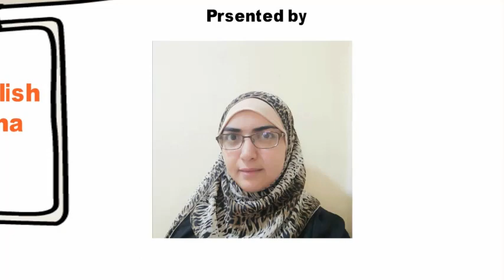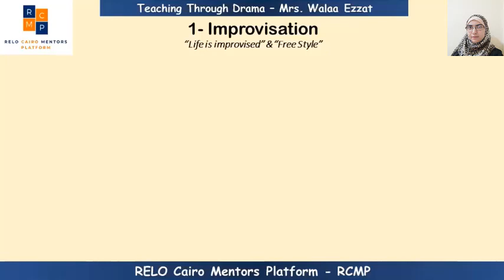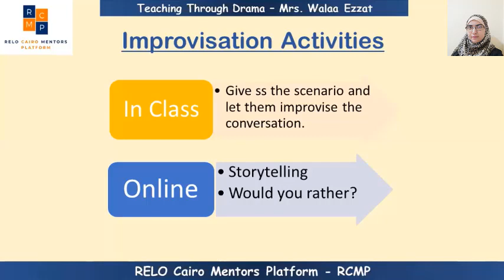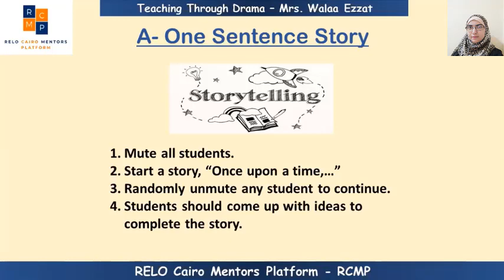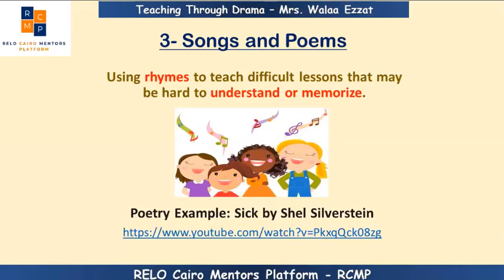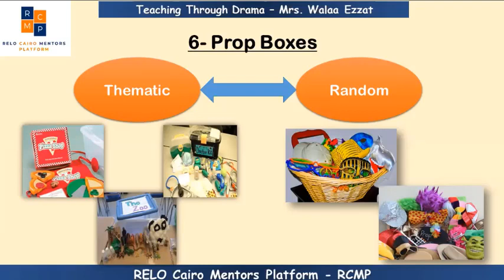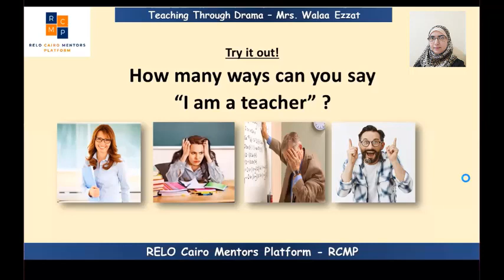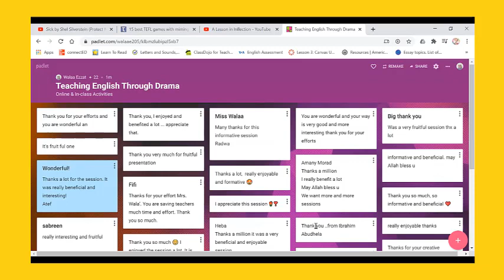English Through Drama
Relo Cairo Mentors Platform
Presents
Teaching English Through Drama
• Presented by: Ms Walaa Ezzat
• Hosted by: Ms. Anan AbdElRahman RCMP Founder and facilitator
• Directed by: Mr. Reda Ghaly & Mr. Eid Abu Greer   IT Team
-- Click the links below to join our Channels.
*Facebook_page
*Facebook_group
*YouTube_Channel
*Telegram_Channel RELO Cairo Mentors Platform